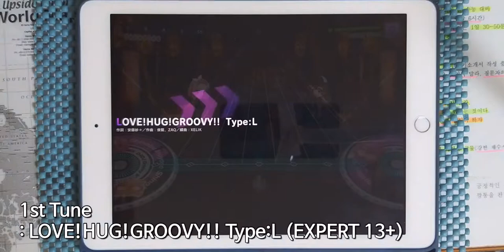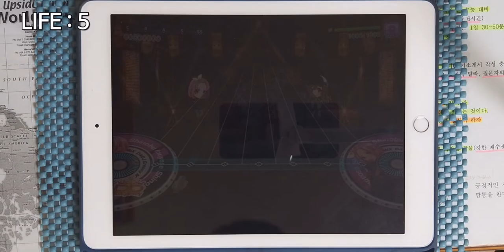【D4DJ グルミク】DJ道段位認定EX 二段 (-4) CLEAR [手元動画]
[警告]
この映像は非公式段位認定映像です。

* Song *
- 0:00 LOVE!HUG!GROOVY!! Type:L / Happy Around! & Peaky P-key
- 2:53 ING / Merm4id
- 5:23 アンチクロックワイズ / Peaky P-key

* Setting *
- Speed : 9.2
- Track Line : 56%
- Sink : 0.0 / 0.0
- Line Distance : 100%

* Profile *
- スクフェス : 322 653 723 (Japan) / 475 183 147 (Global)
- スクスタ : 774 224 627 (Japan) / 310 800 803 (Global)
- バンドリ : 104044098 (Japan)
- グルミク : 2vvF5pb7 (Japan)